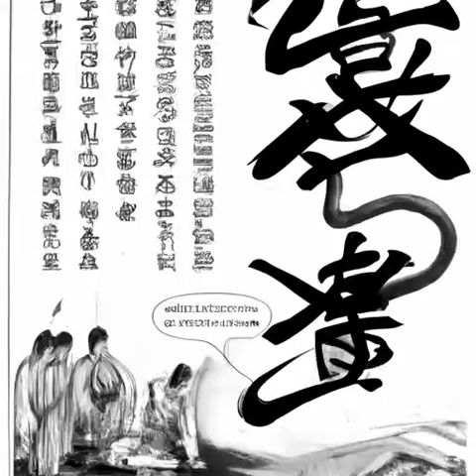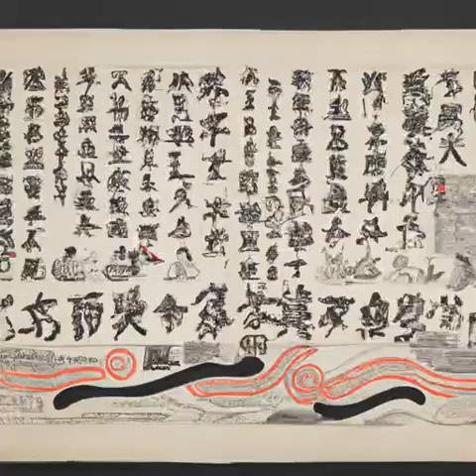第24章 他是谁？（第一卷-渊起离城《渊天尊》）